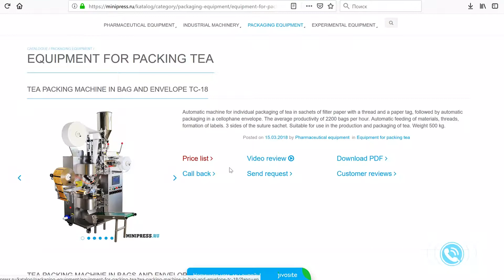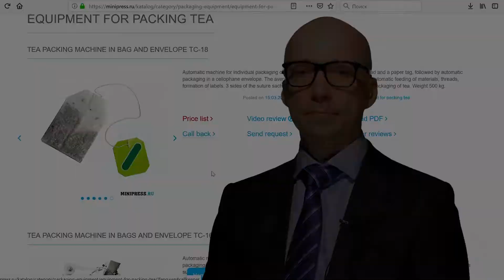Peralatan pengemasan untuk pengemasan makanan dan produk farmasi Minipress.ru/katalog/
Peralatan pengemasan untuk pengemasan makanan dan produk farmasi Minipress.ru/katalog/. Spesialis dalam peralatan dan teknologi farmasi untuk produksi obat-obatan. Selama lebih dari 17 tahun, kami telah membantu pelanggan kami dalam memilih, memasok, dan menyesuaikan berbagai peralatan farmasi! Apakah Anda mencari pemasok peralatan yang dapat diandalkan? Kami akan memberikan Anda layanan terbaik 24/7. Tim profesional terbaik di industri farmasi telah berkumpul dan ikatan yang stabil telah dibangun dengan produsen terbaik. Kami tidak hanya menjual, tetapi juga memproduksi banyak model peralatan.

Direktur Minipress Roman Tsibulsky
Pasokan peralatan farmasi ke Rusia
Telepon 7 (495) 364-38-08; Ponsel 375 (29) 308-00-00
Rusia Moskow
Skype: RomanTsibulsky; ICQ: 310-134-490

KATALOG BESAR PERALATAN FARMASI
Terus diperbarui katalog berbagai peralatan farmasi dengan foto, deskripsi, video, dan harga.
MANAJER PRIBADI 24 JAM
Anda berkomunikasi tentang semua masalah, dari saat konsultasi pertama dan sebelum menerima peralatan, dengan satu spesialis.
SPESIALIS DAN TEKNOLOGI
Kami memiliki koneksi luas di lingkungan farmasi, kami akan menemukan spesialis, kami akan membantu dengan pengembangan peralatan dan teknologi.
DISKUSI IDE PRODUK ANDA
Kami akan membantu dalam menilai ide-ide Anda. Pengalaman luas dalam organisasi berbagai industri dan produksi. Saran yang berharga.

FLEKSIBEL DAN PAKET DALAM FILM
Kami menetapkan tugas membantu klien kami dalam memilih peralatan farmasi yang tepat. Pengalaman bertahun-tahun dalam kegiatan tersebut menunjukkan bahwa banyak pelanggan dihadapkan, pertama-tama, dengan kurangnya pemahaman tentang proses teknologi. Pembelian peralatan harus menjadi titik akhir setelah diskusi rinci tentang tugas, konsultasi dengan produsen peralatan, mengirim bahan baku dan bahan ke pabrik, pengujian di tempat kerja.

Pencampuran bubuk, granulasi, pengepresan, pemotongan, pelapisan dengan kerang, pengepakan, pengepakan, penghitungan, pengaplikasian logo

Pengepakan bubuk dan minyak, penghilangan debu, penghitungan dan pengemasan, pengemasan, pencetakan logo.

Kemasan dalam botol plastik dan gelas, blister, foil, kertas laminasi, ampul kaca, sachet, strip, tabung, tabung, sel kontur.

Laboratorium, analitik, persiapan, mesin individual, dan saluran turnkey.

WILAYAH KEGIATAN
Perusahaan kami bergerak di banyak bidang bisnis farmasi! Kami mengundang Anda untuk mengunjungi situs kami untuk berbagai spesialisasi.

MENGISI DAN MENYIMPAN AMPULE
FLOWING FLOWING DI FLACON
MESIN LABEL
MIXER DAN MIXER POWDER
PRESS TABLET
Mesin blistering
ANALISIS LABORATORIUM
FLEKSIBEL
BUBUK GRANULATOR
COUNTER OF TABLETS DAN CAPSULES
MESIN PENGisi CAPSULON
BUBUK BUBUK
MESIN PENGISIAN TUBON
MESIN KARTON
PACKER TEH
PACKING TABLETS IN STRIPS
DATER DAN NUMERATOR
KONVEYOR VAKUM
DRAGING BOILER
PENGGILING DAN GILINGAN
MESIN UNTUK PRODUKSI BOILES
DUST TABLETS DAN CAPSULES
SITUS GETARAN